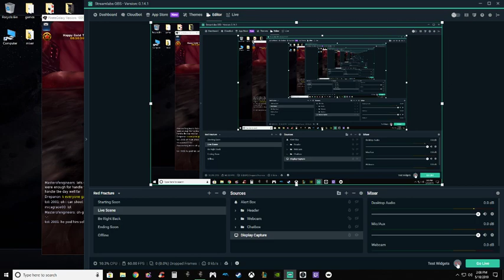Pirate Galaxy: Invasion of Tau Ceti Part 2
gaming music is part of Pirate Galaxy and does not belong to me, this was a special event for the dev's to test out new units in public servers for us to have fun with and to try how they handle and what to expect of future updates